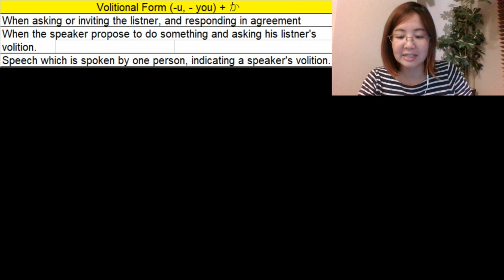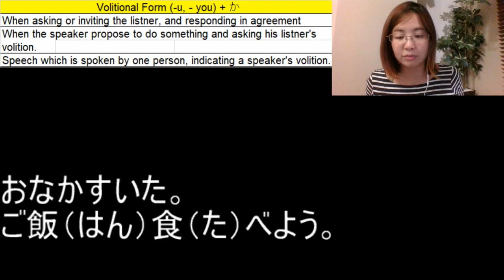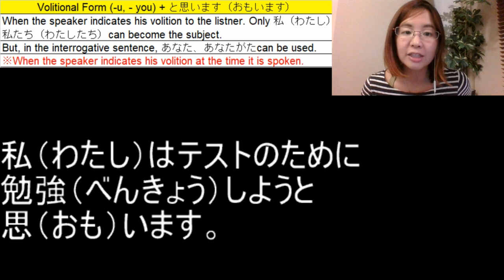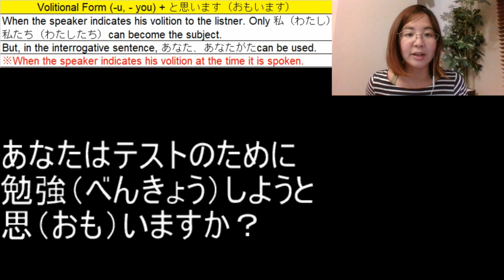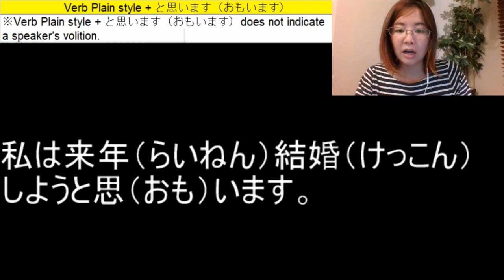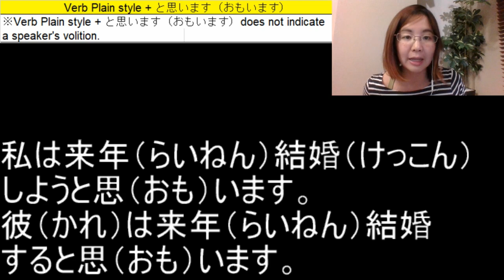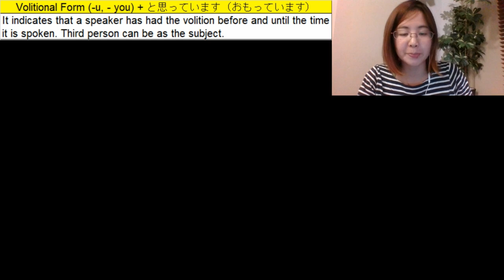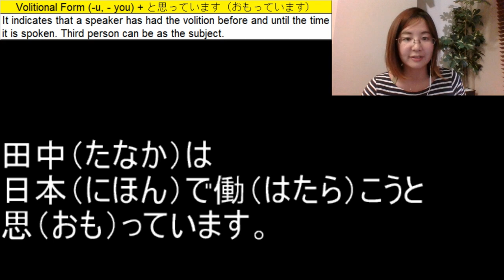# 62 Learn Japanese - Volitional Form (行こう、食べよう、しよう）+ と思います、と思っています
In this video, you will learn Volitional Form (行こう、食べよう、しよう）+ と思います、と思っています.

# 41 Learn Japanese - "Plain Style" to omoimasu (I think that...)

つもりです(tsumori desu): to Intend to Do

Verb + つもりだ

The function is to express what you intend to do. One important point here is that the decision should have been made a while ago. Therefore, you cannot use this for decisions made on the spot.

お酒をやめるつもりです。
osake o yameru tsumori desu
I intend to quit drinking.

明日は家にいるつもり です。
ashita wa ie ni iru tsumori desu.
As for tomorrow, I intend to stay at home.

海外の大学に行くつもりです。
kaigai no daigaku ni iku tsumori desu
I intend to go to a foreign university.

Adding “to omou” or “to omotte iru” (~と思う, ~と思っている) after a verb that is in Volitional Form changes the meaning from “let’s [verb]” to “I am thinking that I will [verb].” Since “to omou” means “I think,” you can picture this grammar pattern as expressing a volitional thought or feeling that you are holding in your mind.

For example, a person who has said “let’s do it” to themselves, internally. The difference between “to omou” (which is present/future tense) and “to omotte iru” (which is progressive tense) in this pattern is that the former implies a new thought (something you have just now begun to think that you will do). The latter implies a longer-term thought (something that you’ve been thinking for a while that you will do).

お母さんに手紙を書こうと思います。
Okaasan ni tegami o kakou to omoi masu
(I think I will write a letter to my mother).

お母さんに手紙を書こうと思っています。
Okaasan ni tegami o kakou to omotte imasu
(I’m thinking I will write a letter to my mother).

お酒をやめようと思います。
osake o yameyou to omoimasu.

明日は家にいようと思います。
ashita wa ie ni iyou to omoimasu.

海外の大学に行こうと思います。
kaigai no daigaku ni ikou to omoimasu.

来年結婚しようと思います。
rainen kekkon shiyou to omoimasu.
I intend to get married next year.